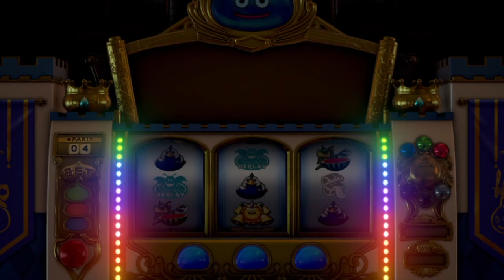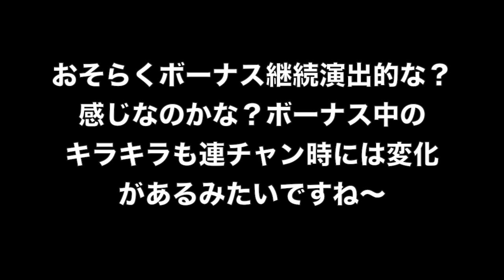【DQⅪ (ドラクエ11) 】激レア演出！マダンテ＆キラキラモード？！カジノ『マジスロ(スロット)』【ドラゴンクエスト11】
▼カジノ『マジスロ(スロット)』はやぶさ剣・改＆メタキン兜＆きわどい水着をGETする

▼カジノ『マジスロ(スロット)』ゴールデンスライムのマダンテを求めてのはずがまさかのフリーズ2連チャンｗ

▼ゴルスラ仲間からのしもふり10万枚カジノ「マジスロ100」でメタ剣＆はぐ兜GETする！！（後編）

▼カジノ「マジスロ」ボーナス中プレミアからのレアBOSSナスビーラ！絶対に負けないスラリンｗｗｗ

▼ドラゴンクエストXI　過ぎ去りし時を求めて | SQUARE ENIX
11番目のシリーズ本編最新作『ドラゴンクエストXI　過ぎ去りし時を求めて』PlayStation4とニンテンドー3DSで登場！

▼ニコニコ生放送(まるべりゲーム実況：ほぼ毎日)

▼ツイキャス(サブチャンネル：不定期放送)